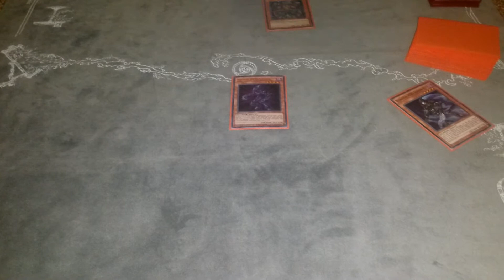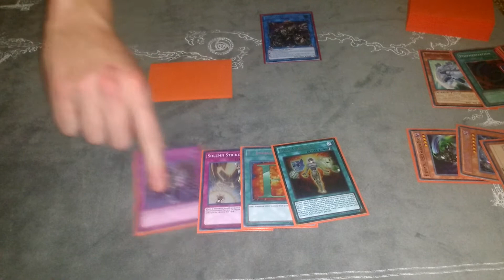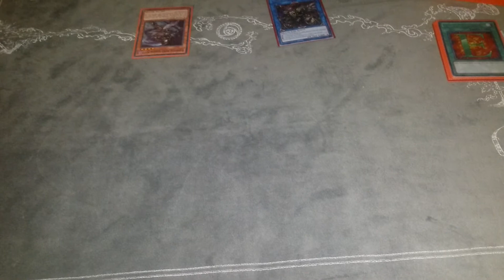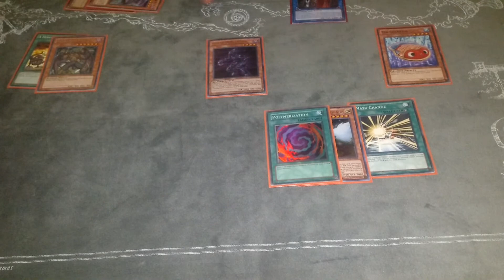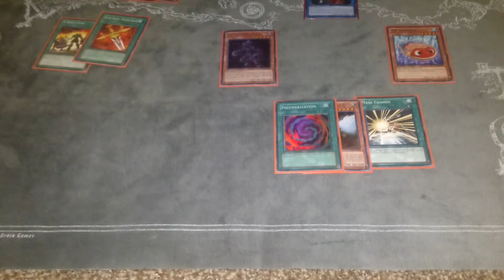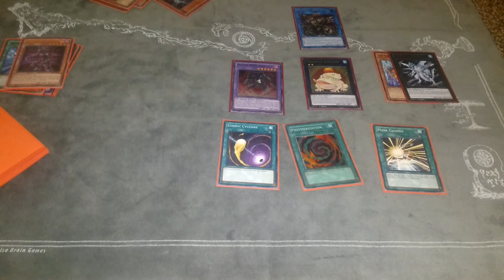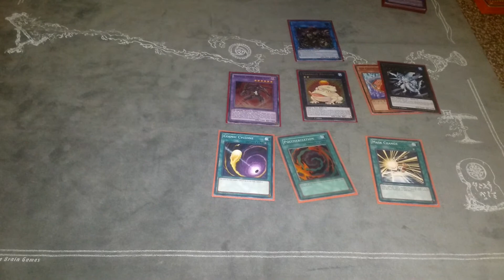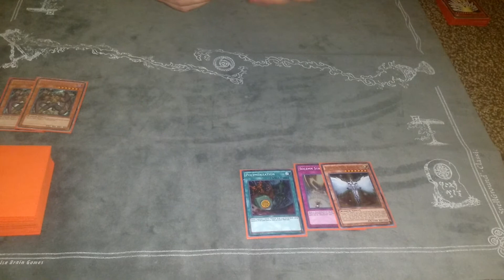2018 HERO Combos - Yugioh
Leave some ideas you'd love for us to try!!